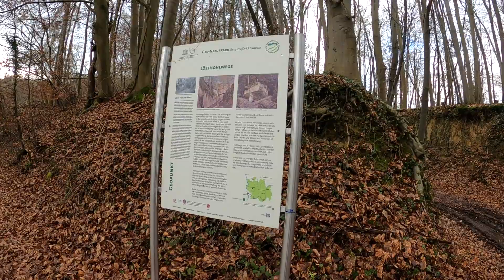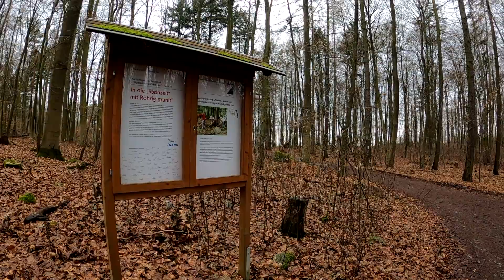Rundwanderung bei Heppenheim zum Steinkopf und zurück über den Essigkamm, 10 km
Eine ganz schöne Wanderung am Odenwaldrand. Im Winter macht der Wald allerdings wenig her und die Tour führt überwiegend über breite Forststrassen. Länge: knapp 10 km.

Die tiefen Löshohlgassen bei Erbach beeindrucken, die Hügelgräber auf dem Steinberg sind kaum zu erkennen. Dann geht es zum Teil recht steil hinab ins Bombachtal. Und aus diesem heraus - durch die Weinberge hindurch - hinauf zum aussichtsreichen Essigkamm. Der weite Blick über die Rheinebene bis zum Haardtrand lädt zum Verweilen ein - Bänke dafür gibt es!
Die Wanderung wird jedoch nicht in die Wanderwebseite aufgenommen - vielleicht nach einer Wiederholung im späten Frühjahr.